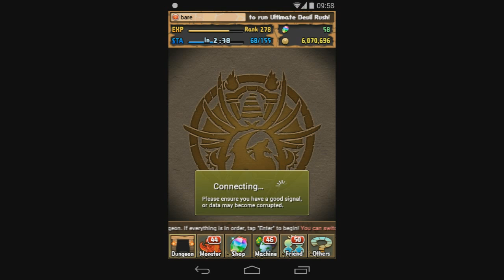[Puzzle & Dragons] Challenge Descended! - Hera-Ur - Kushinada